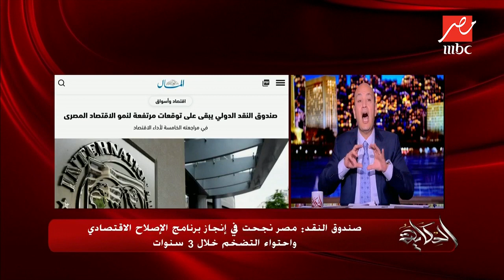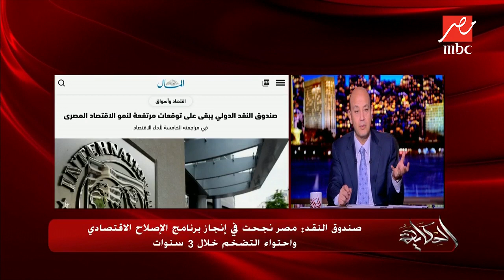صندوق النقد: مصر نجحت في إنجاز برنامج الإصلاح الاقتصادي واحتواء التضخم على مدار 3 سنوات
MBC MASR
لتقدم تغطية متميزة للشأن المصري بكافة أبعاده. خلال فترة وجيزة، نجحت MBC مصر في الوصول إلى قمة القنوات المصرية من حيث المشاهدة، وذلك بفضل باقة برامجية تتضمن نخبة من الإنتاجات الدرامية والسينمائية العربية، إلى جانب أشهر برامج المواهب العالمية بصيَغتها العربية على غرار